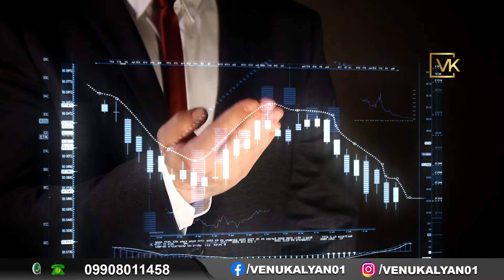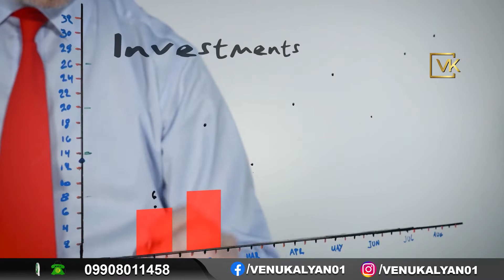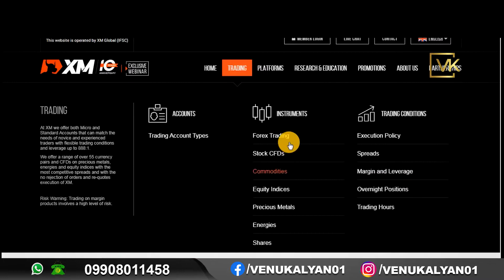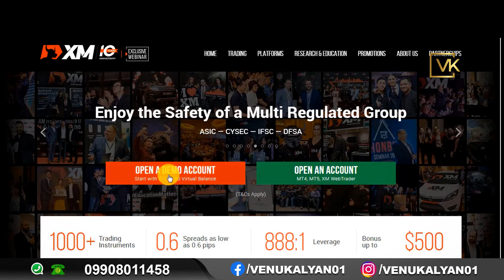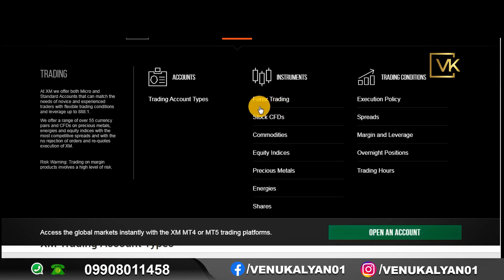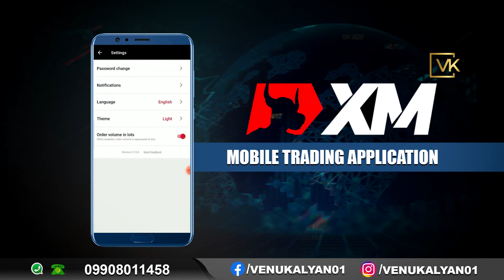Top 3 Common Risks Of Stock Market | Unik Life | Venu Kalyan Videos